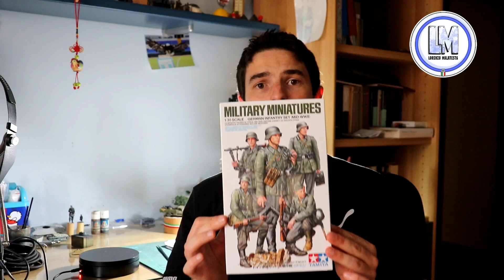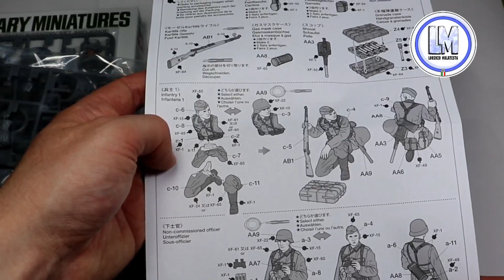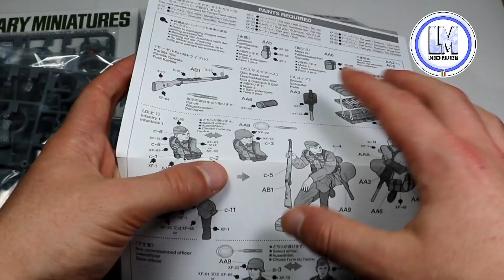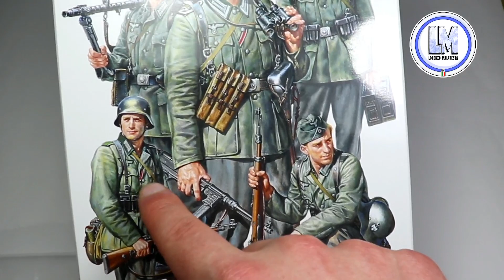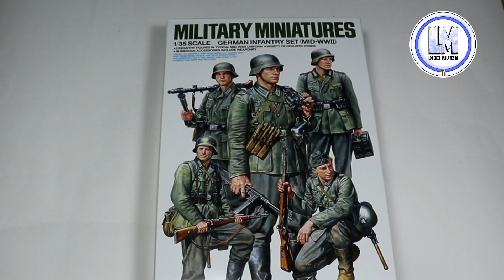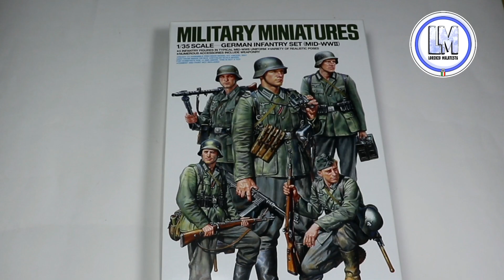Unboxing: Tamiya 35371 German Infantry Set (Mid-WW2)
Ciao ragazzi,

come promesso qualche mese fa, vi riporto un nuovo video con questo Unboxing.

La @TAMIYAINC in questo caso sembra aver davvero superato se stessa, andando a realizzare dei figurini "moderni", con l'ausilio della scansione in 3D.

Sicuramente questo è un video che vi mostra qualcosa di già noto, ma mi fa piacere dire la mia su questa scatola, che sicuramente risulta utile anche per piccoli diorami o basette, magari con un carro armato o una abitazione distrutta.. insomma lasciando spazio alla fantasia.

NOTA: Grazie a tutti voi che sostenete il mio canale, ma fate attenzione ai click e se cliccate in modo anomalo, in quanto @YouTube mi ha bloccato la monetizzazione, non potendo quindi più partecipare al programma @AdSense continuerò comunque a creare contenuti per gli amici che mi seguono, ma sono totalmente deluso dal comportamento di @AdSense che non permette ai publisher di avere spiegazioni definite e non permette di avere una visione chiara di cosa accade. Quindi per ora, anche per tutti coloro che mi seguono, il canale rimarrà attivo se pur rallentando nei mesi estivi. Buona permanenza.

Buona visione e buon modellismo e non scordate di passare dai canali dei miei amici:

Calcio 360 Club

Grazie per il sostegno e il supporto!

Materiale tecnico:

Le riprese sono state fatte con la mia fedele Canon Eos 200 D, presa qualche tempo fa su @Amazon.it  :

Il microfono utilizzato sia nella ripresa del video sia nell'Unboxing vero e proprio è sempre da @Amazon.it:

Su questo microfono potete vedere anche il mio video recensione ed Unboxing, raggiungibile al link: